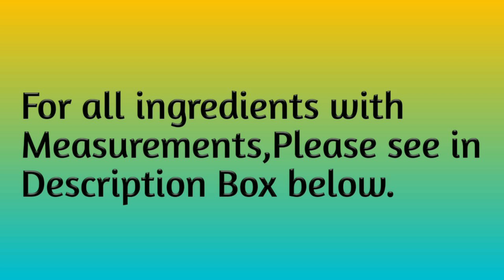पर्युषण रेसिपी - गठिया की सब्जी - इंस्टेंट गठिया की सब्जी - Gathiya ki Sabji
Gathiya ki Sabji, Gathiya ki Sabji ki Recipe, Gathiya ki Sabji kese banaye, Gathiya ki Sabji kese banti hai, gathiya ki sabji kese banate hai, Paryushan special Gathiya ki Sabji, Tithi specila Gathiya ki Sabji,

For ghathiya dough-
1. ½ cup rice flour
2. 1 tbsp wheat flour
3. ¼ tsp black salt
4. ¼ tsp salt
5. 1/8 tsp asafoetida
6. ¼ tsp turmeric powder
7. ½ tsp red chilli powder
8. ¼ tsp garam masala
9. 1 tbsp oil
10. ½ cup water

For sabji-

1. 1 cup curd
2. 2.5 cup water
3.  ½ tsp salt
4. 2 tsp oil
5. ½ tsp black mustard seeds
6. ½ tsp cumin seeds
7. 1/8 tsp asafoetida
8. ¼ tsp turmeric
9. ½ tsp coriander cumin seeds powder
10. ½ tsp red chilli powder